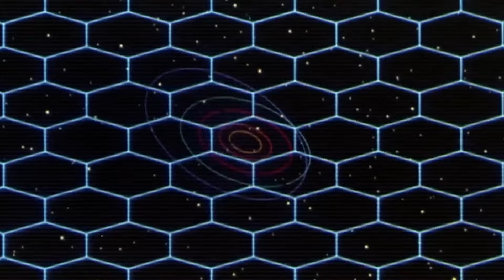HE-MAN Is About To Change Everything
About:
He-Man is a superhero and the main protagonist of the sword and planet Masters of the Universe franchise, which includes a toy line, several animated television series, comic books and a feature film. He-Man is characterized by his superhuman strength and in most variations, is the alter ego of Prince Adam. He-Man and his friends attempt to defend the secrets of Castle Grayskull, the planet Eternia, and the rest of the universe from the evil forces of his archenemy Skeletor.

The character was created by designer Roger Sweet, who intentionally created the character in such a way for him to be abstract and generic enough to be applied into any context and genre; Sweet also chose the name "He-Man" for being generic. Presenting three different versions of the figure to Mattel—including a soldier and a spaceman—the barbarian version of the character was chosen and developed into the character's current form. The television series He-Man and the Masters of the Universe mushroomed the selling of Mattel's toys and was a hit success in the 1980s, gaining 9 million viewers in its first year in the USA alone and being broadcast to at least 37 countries.

He-Man has been singled out for the homoeroticism and gay subtext surrounding his character. Many critics have taken note of his queer-coded nature and perceived homosexuality, particularly in his relationships with other male characters; such as Skeletor. Since his creation He-Man has achieved gay icon status and amassed an LGBT following; something which Mattel is aware of and receptive to.